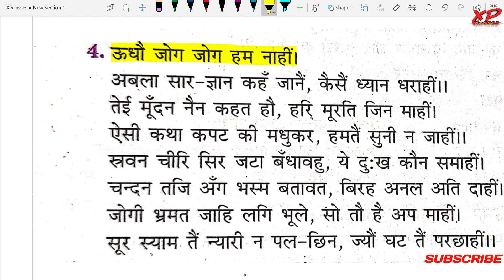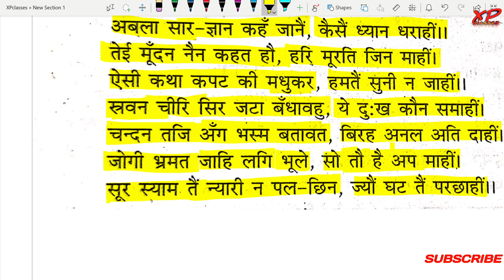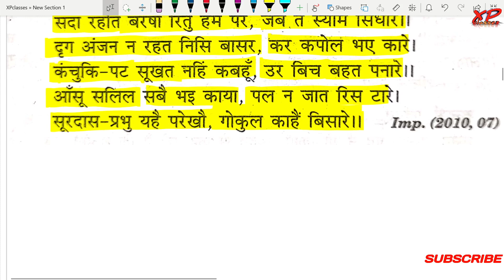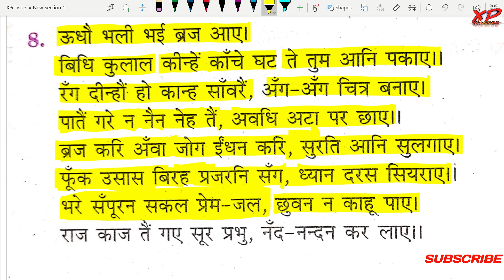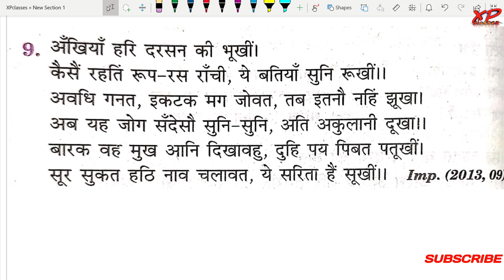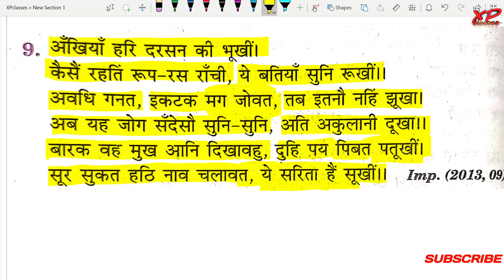Class 11 Hindi Kavya | Bramar Geet Surdas | भ्रमरगीत सूरदास | Full Explanation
👉🏻Videos By JK. Sir:~👇🏻

◆B.A. English